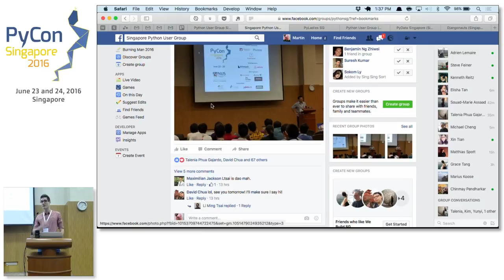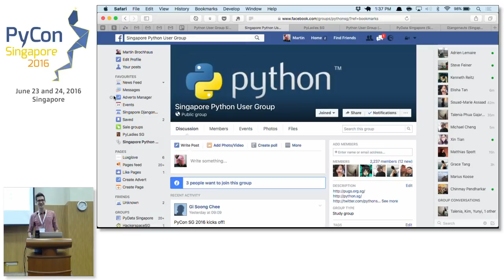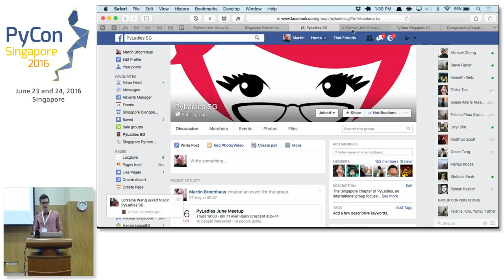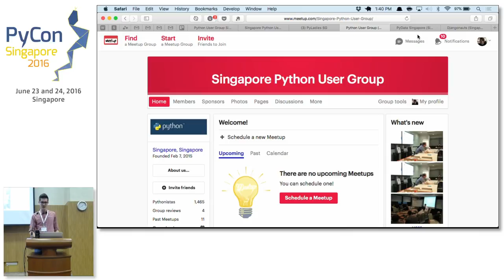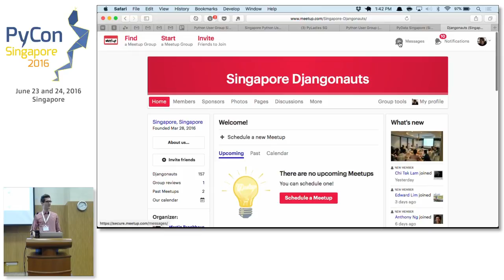Lightning Talk: Singapore Python User Group - PyConSG 2016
Speaker: Martin Brochhaus